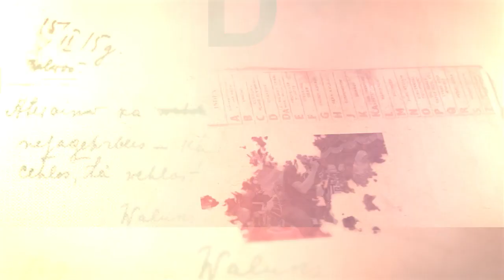MONOLAN SUKMA ABHINAYA - LIVE SEMAKEN PUCUNGREJO MUNTILAN MAGELANG